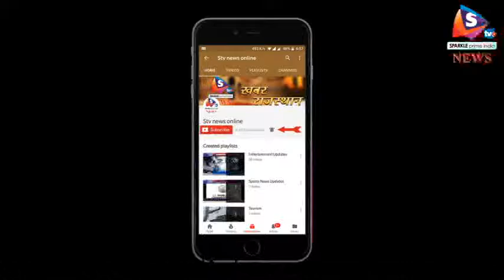अलवर - विधिक साक्षरता क्लब के जरिए विद्यार्थी बढ़ाएं जानकारी, नवीन स्कूल में हुआ शुभारम्भ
अलवर जिला विधिक सेवा प्राधिकरण द्वारा आज नवीन स्कूल में विधिक साक्षरता क्लब का शुभारंभ किया गया। इसमें प्राधिकरण के अध्यक्ष और जिला जज अशोक कुमार व्यास मुख्य अतिथि थे।
 इस कार्यक्रम में मुख्य न्यायिक मजिस्ट्रेट प्रवीण कुमार मिश्रा और प्राधिकरण के पूर्णकालिक सचिव और एसीजेएम दिनेश कुमार जलुथरिया भी उपस्थित रहे। जिला जज व्यास ने इस मौके पर कहा कि विधिक साक्षरता क्लब के माध्यम से बच्चे अपनी पढ़ाई के साथ-साथ विधि का ज्ञान भी प्राप्त कर सकेंगे। इससे वह भविष्य में अपने विधिक अधिकारों और कर्तव्यों के बारे में जागरूक रहेंगे। कार्यक्रम के दौरान प्राचार्य रमेश चौधरी, स्टाफ सदस्य आदि उपस्थित रहे।
नगरपरिषद अलवर प्रतिपक्ष नेता नरेंद्र मीना ने भाजपा बोर्ड के सभापति को बजट का पढ़ाया पाठ। इस दौरान मीना ने सभापति को जमकर धोया